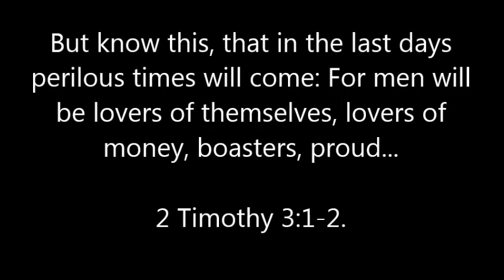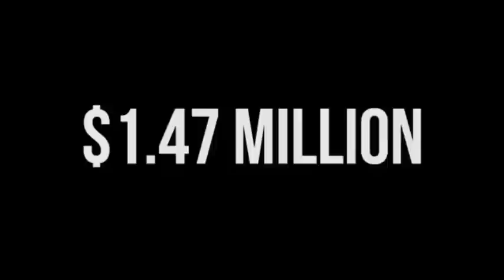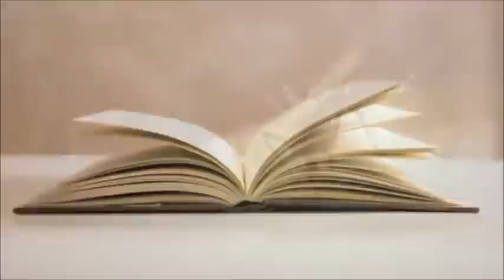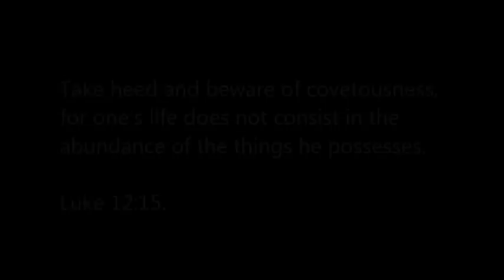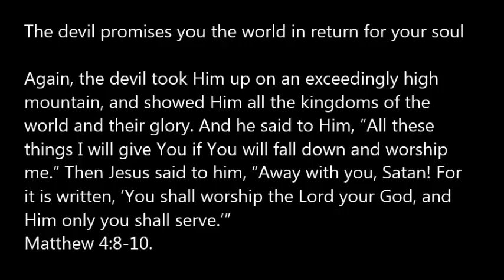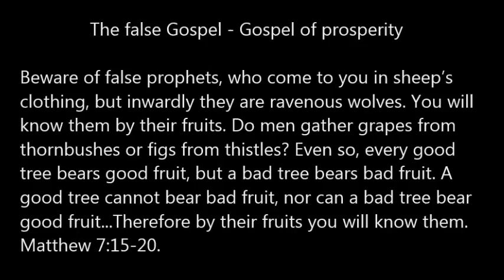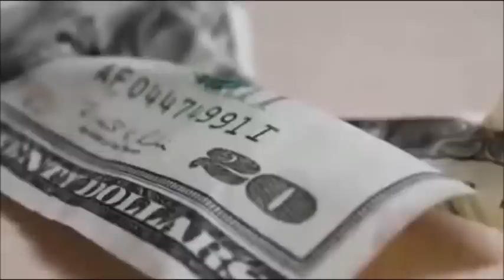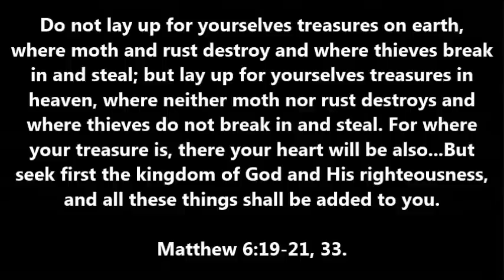Signs of the Last days: covetousness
New book out! No Mark No Service: How to Prepare for and Avoid the Mark of the Beast.
Please get a copy and support the ministry! Paperback version in English and Spanish now available

I have been having trouble from youtube with this channel and it is a miracle it is still up.Please subscribe to our new channel where we are striving to shed light from God's word in these dark times: Lamp to my Feet Media

It is not hard to see that we are living in the last days. In 2 Timothy 3:1-2, one of the signs mentioned is covetousness. There is a universal obsession with getting rich, and unfortunately people end up doing anything to achieve their goals. We are warned in 1 Timothy 6:10, that the 'love of money is the root of all evil.' This covetousness is one of the signs we have been given by God in His Word, to show us how close He is to soon returning!

Credit for the clips used in this video go to the following channels/users:

kytekutter: The prosperity gospel ruined my life
Gabriel Ammah: Prosperity Gospel - Capitalism in Christianity
sleeper2008: Uncovering the business of child sacrifice in Uganda
TheGoldenAgeOfUs: Briton arrested in Thailand after being found with six roasted human
TheRichClique: The super rich – the greed game (full documentary)
MotherLOADED: 17 useless things only rich people can buy
list25: 25 sobering statistics on global poverty that might upset you
evilindustrydotcom: Melyssa Ford talks about satanic contracts

Money, money, money by ABBA, intro song.